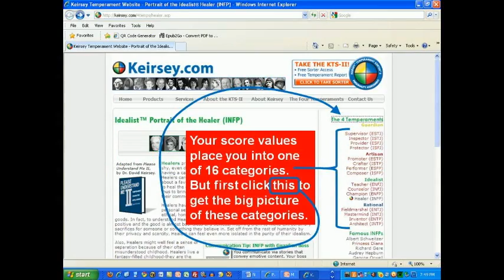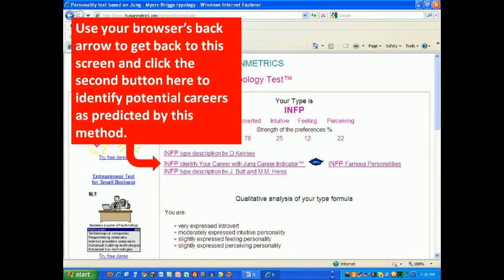Page 147 Contemporary Computing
Mini-lecture for a page of Contemporary Computing by Jim Janossy, ISBN 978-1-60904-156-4 published by Stipes Publishing LLC, Champaign, IL This multimedia-enabled workbook contains all material for a modern self-paced introduction to computer basics and sound, image, and video editing as well as open-source software. This book is used in course CSC-200 at DePaul University, Chicago taught by the author, Jim Janossy.